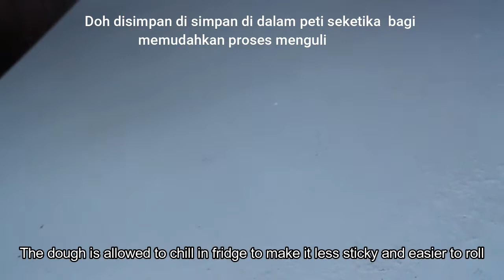KETO Mozzarella Bread Sticks l CHEESE BREADSTICKS l low carb l How to Make Mozzarella Cheese Sticks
Cheesy KETO Breadsticks

List of Ingredients:
Parsley
Egg, large
Baking & Spices
Almond flour
Coconut flour
Cream cheese
mozzarella
Parmesan cheese

Credit:
Full Recipe: